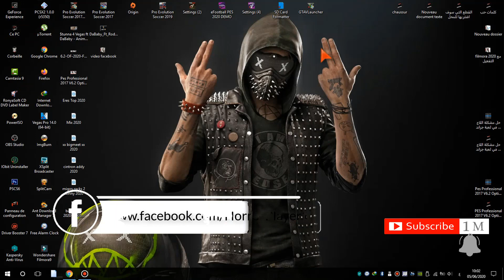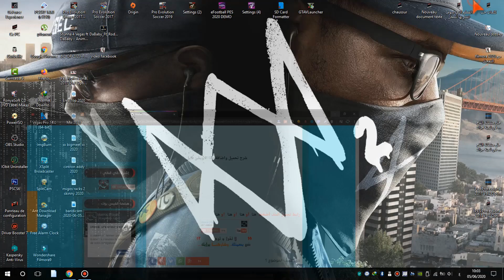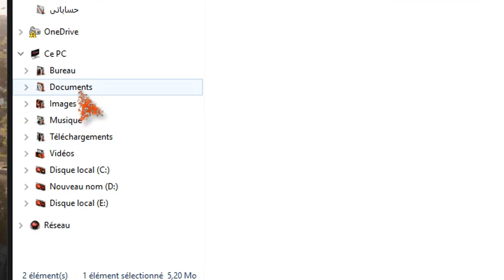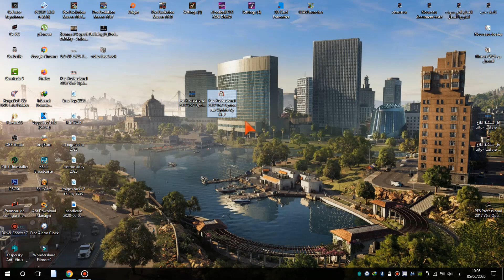احدث اوبشن فايل باتش Pes professional patch v6.2 update option file للعبة Pes 2017 ✅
مرحبا بكم اصدقائي في هذا الفيديو سوف نقوم بشرح باضافة احدث اوبشن فايل باتش Pes professional patch v6.2 update option file للعبة Pes 2017 وهذا الاوبشن فايل به احدث الانتقالات وتحديث بعض وجوه اللاعبين وايضا تحديث بعض تشكيلات الفرق وشغال بدون اي مشاكل المهم في النهاية لاتنسو دعم القناة لنستمر وشكرا لكم.
💧رابط التدوينة لتحميل الاوبش فايل💧